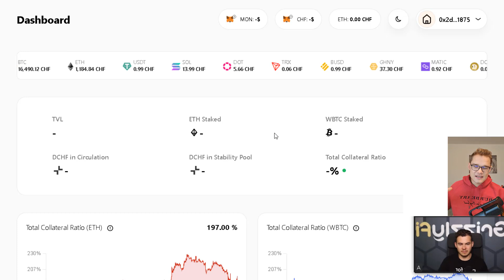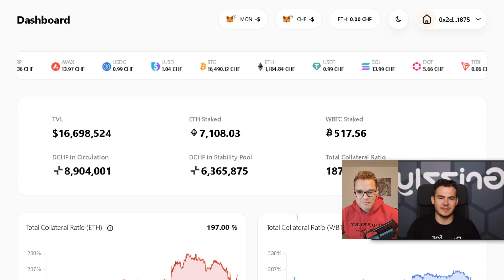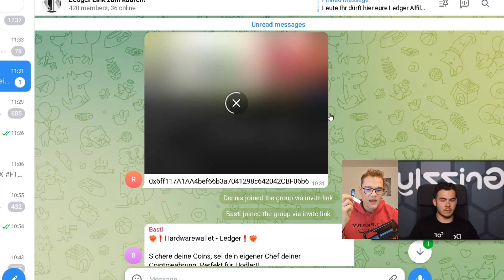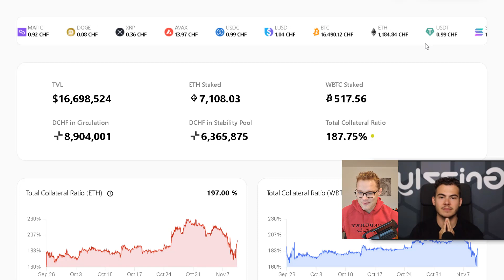Wie SICHER ist DEFI? Hacks Exploits oder FTX Pleite möglich?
Quellen:

⏱ Timestamps:
00:00 Intro
00:40 Defi als Zukunft unsicher?
04:00 Welche Berechtigung hat Defi?
09:00 Gefahr von Rug Pulls und Insolvenz DchF
13:00 Wann kommts Leverage Liquidity Mining
14:30 Wie funktionieren Defi Expoits, Hacks